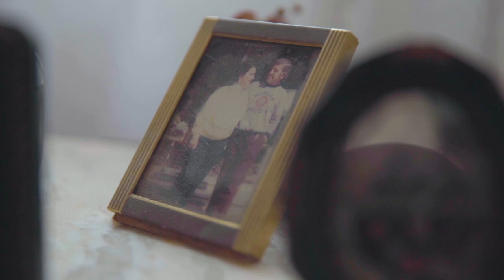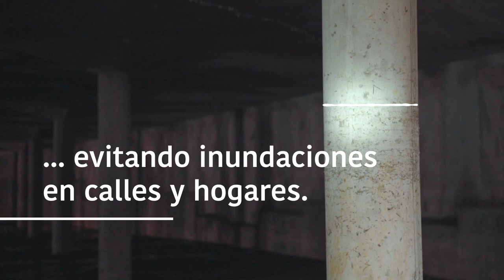Montevideo: Gestión de aguas urbanas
Montevideo mejoró la gestión de sus aguas urbanas con obras de drenaje, que han minimizado el problema de las inundaciones en la ciudad.